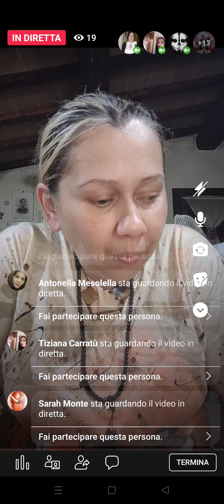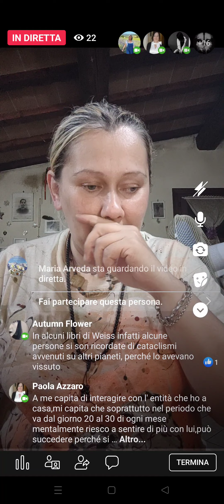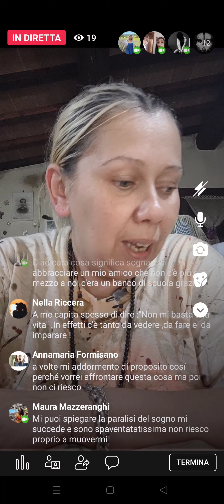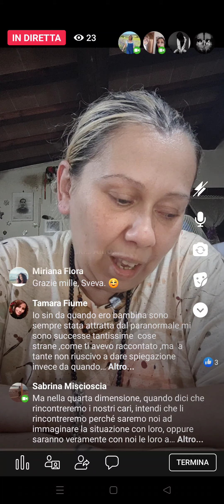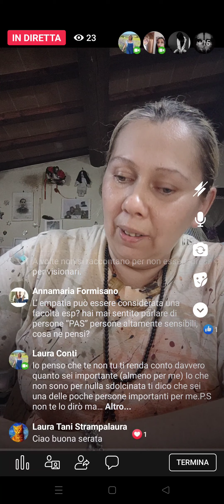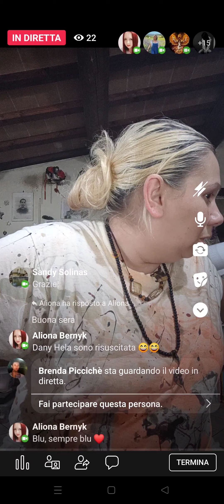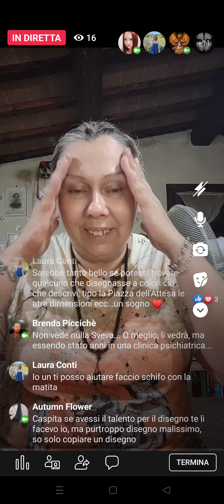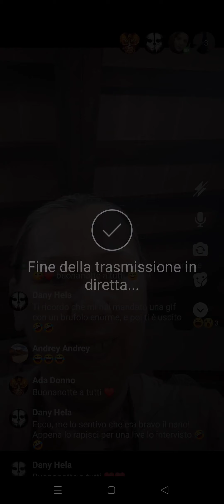9 Live Special Gruppo - ライブスペシャルグループ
Nona Live Special ( registrata Mercoledì 23 Agosto 2023 ) sul Gruppo Facebook di Giovanni Scapellino.
- Storie di Fantasmi e del Paranormale -

Giovanni Scapellino の Facebook グループのライブ スペシャル。

I miei Libri in vendita qui :